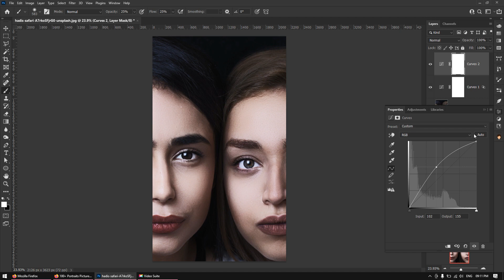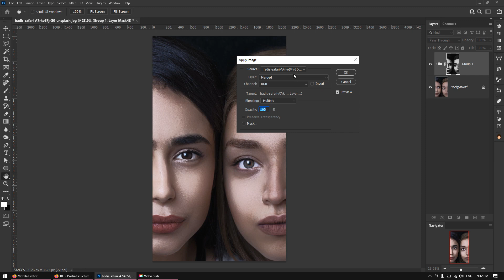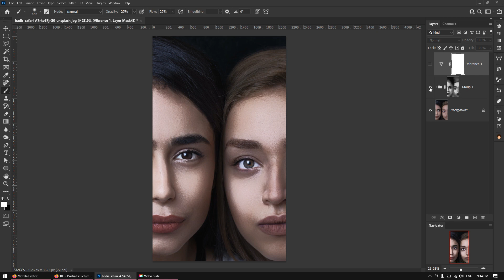Very easy way to dodge and burn | Photoshop Malayalam tutorial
വളരെ സിമ്പിൾ ആയി ഫോട്ടോഷോപ്പിൽ എങ്ങനെ ഡോഡ്ജ് & ബേണിങ്ങ്  (dodge & burning) ചെയ്യാം എന്നാണ് ഈ വിഡിയോയിൽ പറയാൻ ശ്രമിക്കുന്നത്.. ആൽബം ഡിസൈൻ ചെയ്യുന്നവർക്കും, retouching വർക്കുകൾ ചെയ്യുന്നവർക്കും, ഫോട്ടോഗ്രാഫേഴ്സ് നും വളരെ ഉപയോഗപ്രദമാകും എന്ന് വിശ്വസിക്കുന്നു.

വീഡിയോ ഇഷ്ടപ്പെട്ടു എങ്കിൽ സപ്പോർട് ചെയ്യുക